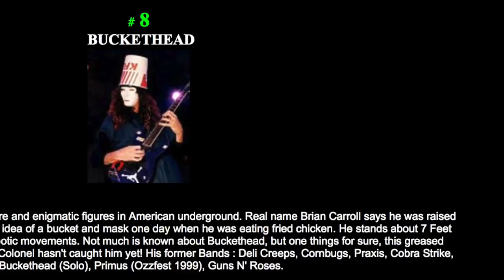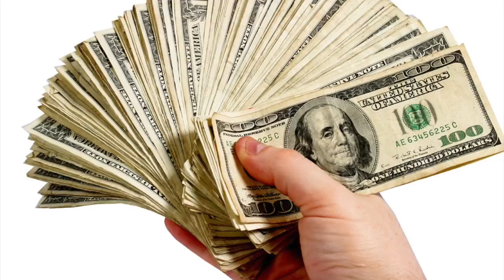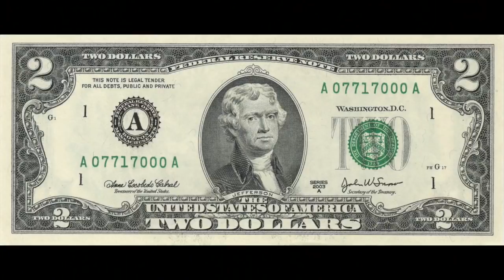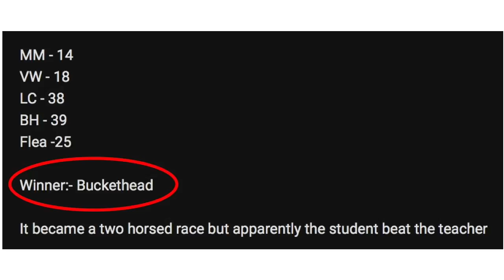A Beginner's Guide to Buckethead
This video is meant to be a good introduction to Buckethead for someone who has never heard of him before.

to learn more and get some of his awesome music!